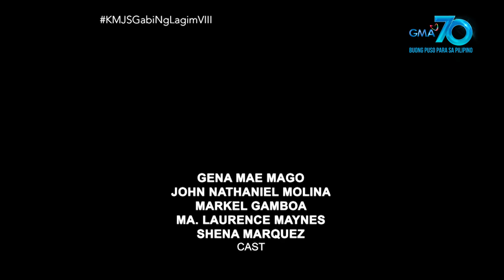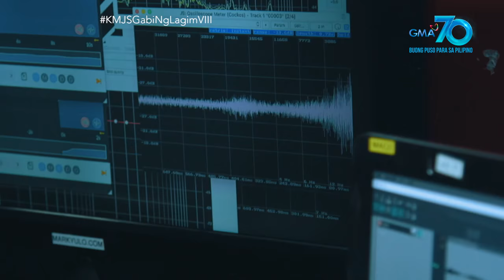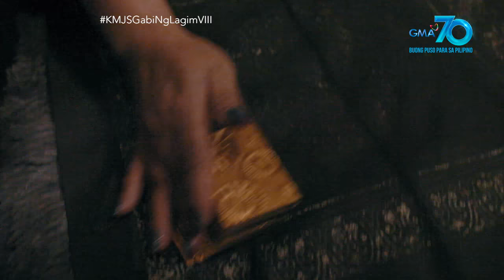Kapuso Mo, Jessica Soho: Lumang manika sa Misamis Occidental, biglang nabubuhay?!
Aired (November 1, 2020): Sa Misamis Occidental, ang ipinanakot sa mga bata para hindi lumabas nang nagka-lockdown, isang lumang manika. Paano na ang isang manika, kinakatakatutan? Panoorin ang video.

for our full episodes.